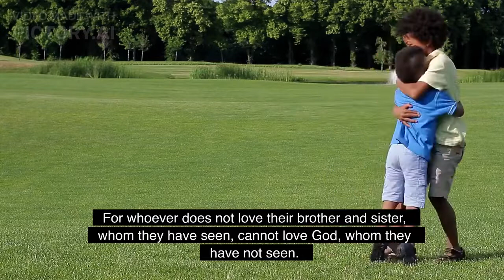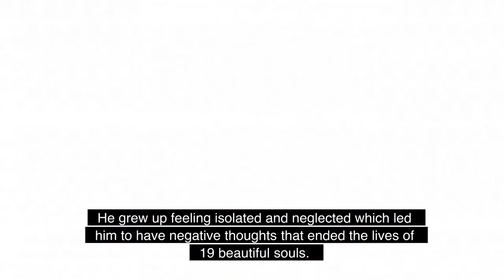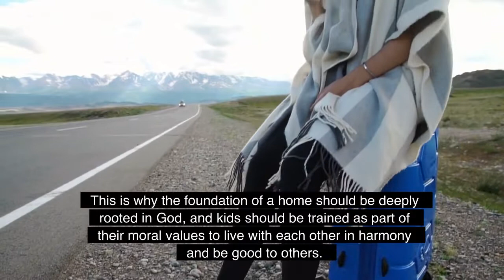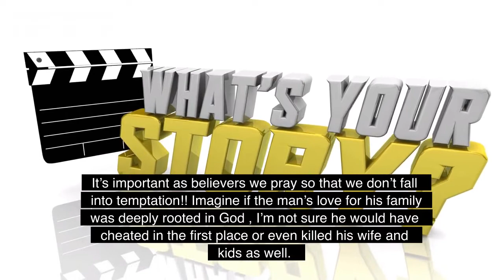AN ESCAPE OF LOVE IN FAMILIES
Get my new e-book: